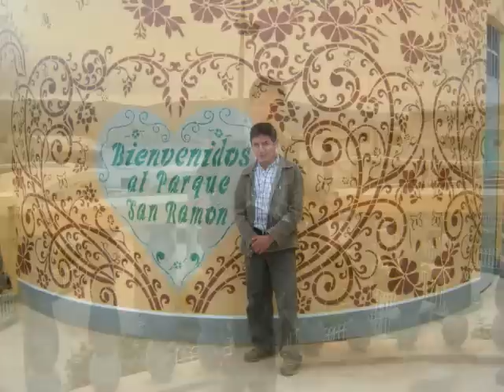CHALAMARCA TIERRA QUERIDA